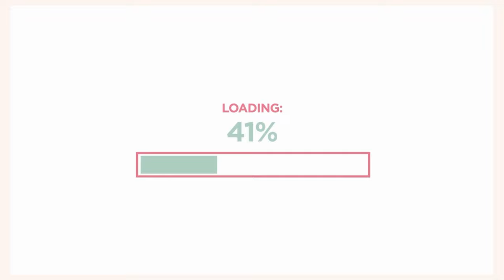Evangelion Collab, Fire Asuka PVP Review - Arena Laboratory [Summoners War Chronicles]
☆Please help me legally loot Com2us☆

Ah... Do not use her in PVP lol

00:00 Start
00:51 Fire Asuka
02:28 Challenge Arena
06:54 Kina Brawl Arena
11:31 Overall Rating